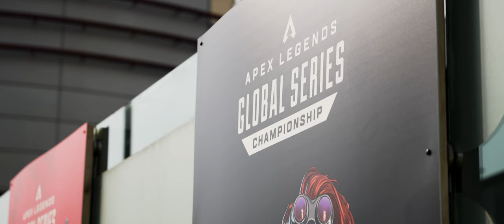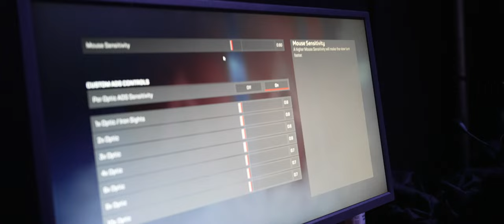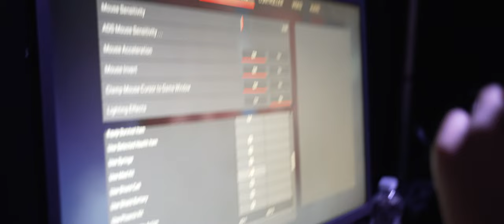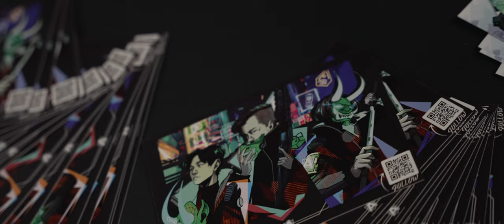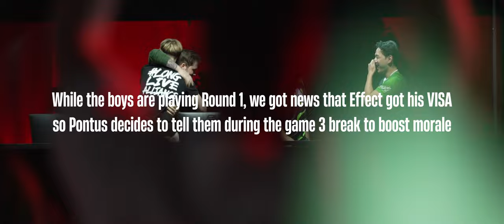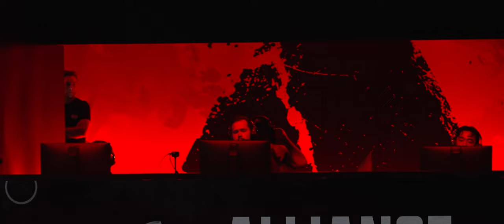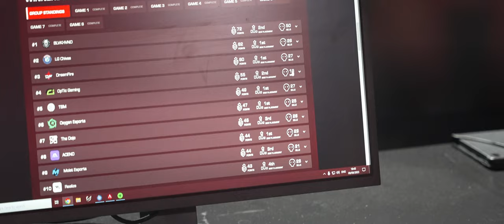Through the Wire - Alliance ALGS Championship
Join us behind the scenes as we follow the nail biting journey of Alliance Apex Team – consisting of Alliance Hakis, Alliance Yuki, and Alliance Effect – through the intense battles of the Apex Legends Global Series Split Championship at the World Resort Arena in Birmingham, UK. Mande was a sub while we awaited Effects Visa and coach Noth joined us for the first time at LAN. We also had fan booth activations together with Team Razer and familiar faces such as Alliance Vaifs.

💬 Join the conversation using